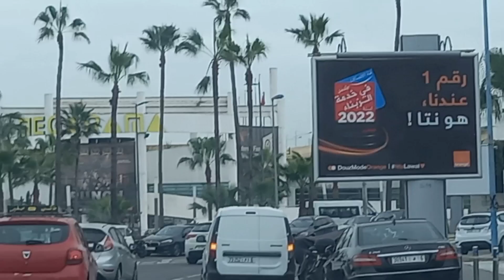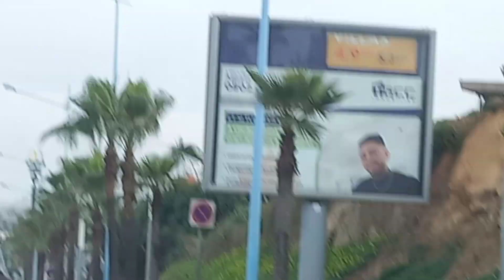جولة صغيرة في كورنيش عين الذئاب